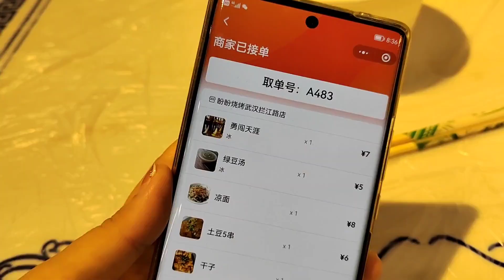武汉人气火爆烧烤 150元有鱼有肉一大桌 看看究竟值不值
[武汉雯婕] 武汉人气火爆烧烤 150元有鱼有肉一大桌 看看究竟值不值